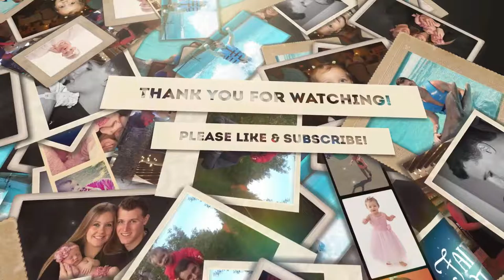TODDLER PING PONG CHAMPION!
Fairfield Tales is a daily YouTube channel featuring Matt, Alissa and baby Elaina Fairfield! Matt and I are young parents trying to balance school, work and our family life. We know that many of you out there are in the same boat, so we want to share our crazy, fun-filled lives with you to show you that anything is possible even when the odds are stacked against you! We hope that our channel provides you with helpful tips, laughter and inspiration! We also welcome any and all advice from fellow parents and YouTubers! :)